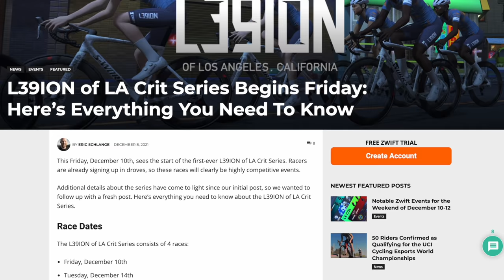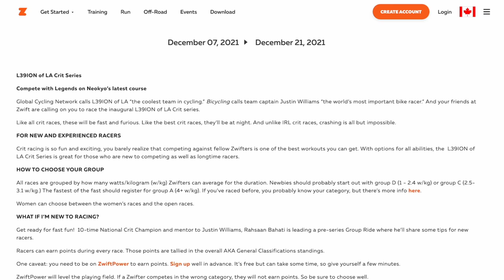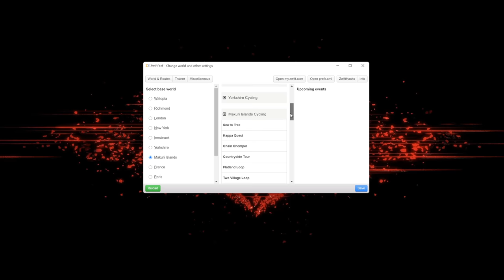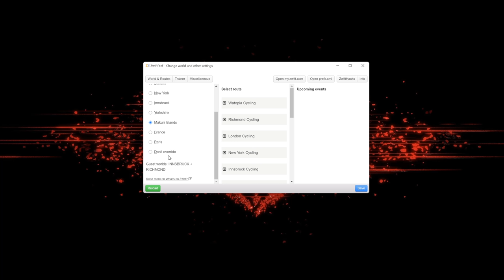Swift Zwift Tip: How to Get The Neokyo Crit Course Route Badge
How to get the "Event Only" Route Badge on the new Neokyo Crit Course the official way and the no-so-official way using the ZwiftPrefs tool on Mac or PC.